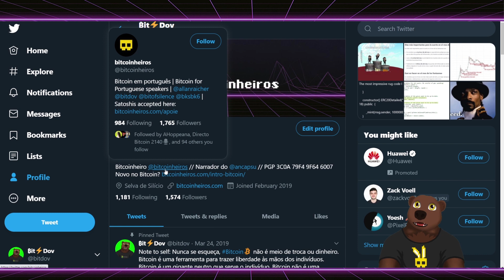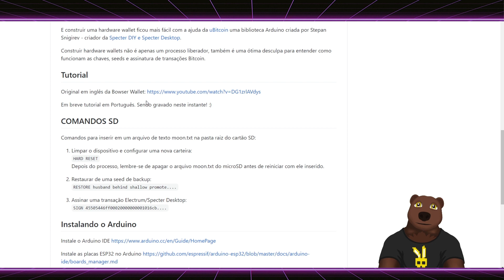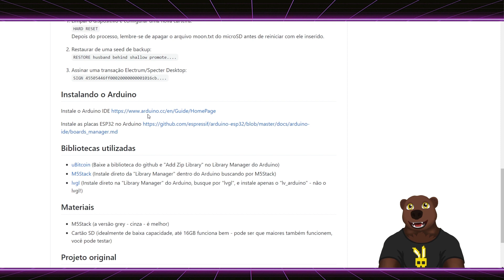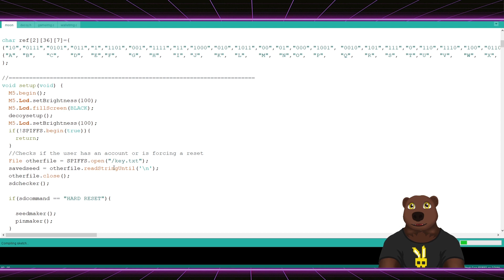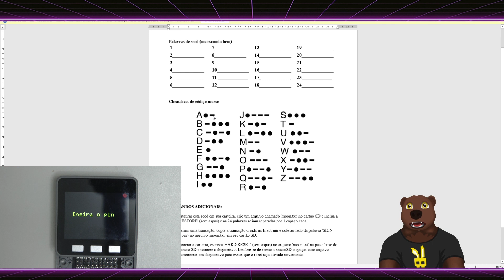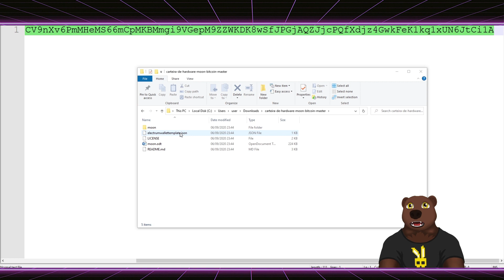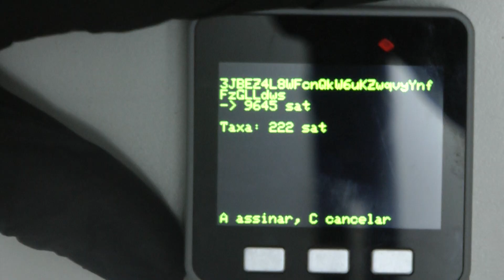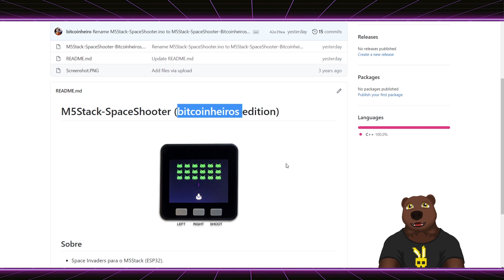Carteira de hardware Moon Bitcoin Wallet (ESP32 - M5Stack)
Conheça a Moon Wallet, uma carteira de hardware que você pode criar na sua casa por aproximadamente 30 dólares, com um dispositivo de uso geral facilmente encontrado na internet para importação pessoal.

De brinde, ela vem com um esquema de disfarce em forma de jogo e PIN em código morse para dificultar o acesso por terceiros que não sabem que se trata de uma carteira Bitcoin.

Projeto em português com algumas alterações, forkado do incrível original do @btcsocialist - Bowser Bitcoin Hardware Wallet.

Electrum (compatível com Electrum 3.3.8 - a versão do demo)

Em versões posteriores, será compatível com PSBT apenas. Então será necessário SALVAR PSBT no microSD. Ainda em desenvolvimento, talvez :)

Neste vídeo:
0:00 Apresentação da Bowser Wallet
2:33 Apresentação da Moon Bitcoin Wallet (em português)
5:20 Hardware necessário e dependências
6:35 Baixando a carteira e instalando dependências
10:54 Explicando sobre o código da carteira e alterações feitas
14:38 Fazendo upload do código para o hardware
15:12 Inicializando a carteira (HARD RESET)
19:49 Anotando a seed e criando PIN em código morse
21:52 Itens do menu da carteira
24:15 Mostrando arquivo seed.txt - IMPORTANTE
25:03 Lembrando de apagar HARD RESET do moon.txt
26:13 Importando ZPUB para a Electrum
27:57 Recebendo fundos na carteira
28:33 Criando a transação com a Electrum
29:56 Comando SIGN no arquivo moon.txt
30:44 Assinando na carteira Moon airgapped
32:18 Transmitindo a transação assinada com a Electrum
34:48 Considerações finais e Space Shooters (Invaders)

- Compre Hardwallets com o código "bitcoinheiros"

- TREZOR PARA RESIDENTES NO BRASIL E AMÉRICA DO SUL

Bitcoinheiros recomendam o uso de carteiras Multisig com Hardware Wallets de diferentes fabricantes ou próprias. Busque por "Canivete Bitcoinheiro" em nosso canal para saber mais.